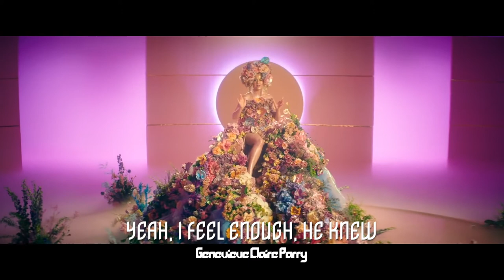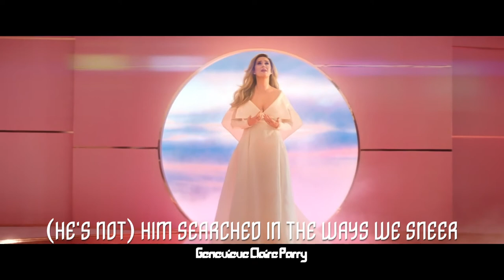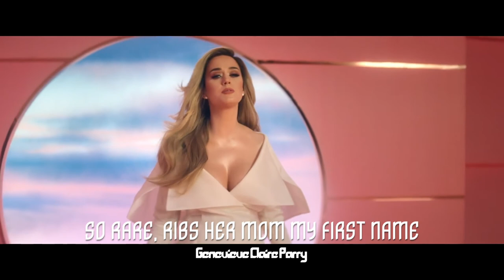Never Worn White - Katy Perry (S.U.M.)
Katy Perry features in her own music video for the song, "Never Worn White." This video is Reversed with Backmasked Lyrics as subtitles.